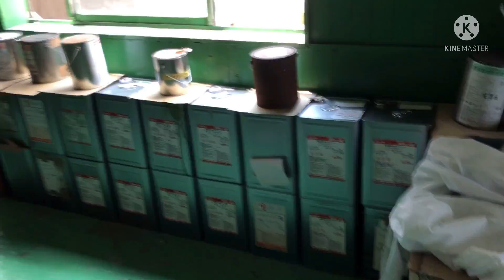General HAGBAS kay wa nay Trabaho Pait ng Japan😐